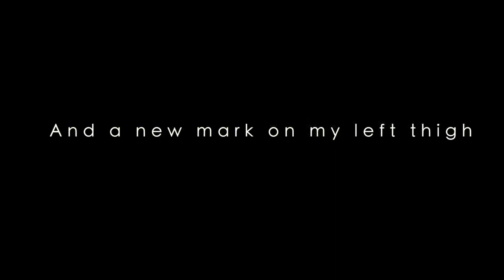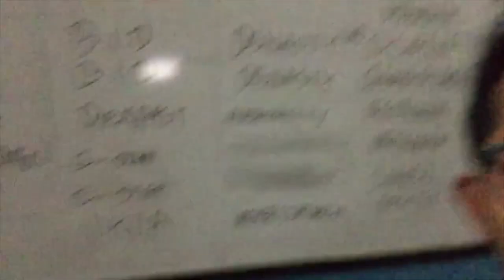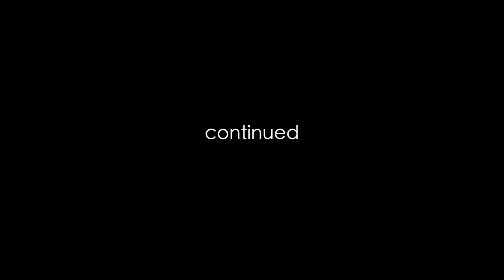Ada apa antara Goblocks band dengan Memoar? Vlog#2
ada apa sebenernya Goblocks band dengan memoar?